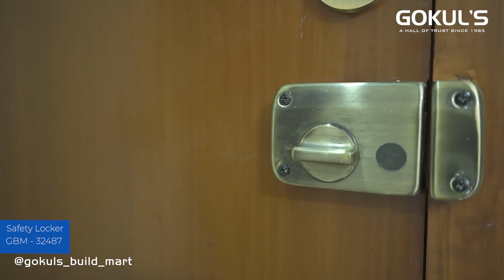"Elevate Your Entrance."| gokuls_build_mart | Gokuls Tiles Salem | a hall of trust since 1985